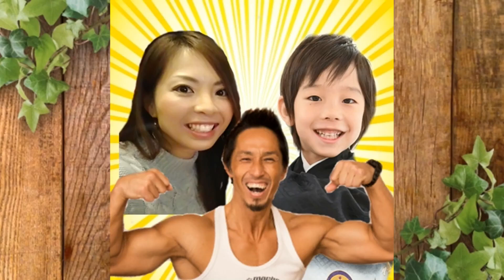【マチョ氷】マッチョがつくるかき氷屋さんの楽しいパフォーマンス【マッチョ29】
パパトンが所属しているマッチョ29の夏のイベント『マチョ氷』に行ってきたよ！
かき氷のシロップがけのパフォーマンス♪
上野マルイで期間限定で開催！

996ｇという未熟児（超低出生体重児）で生まれたらい㌧ですが、マイペースに成長中­♪

べビトン（次男）0歳3ヶ月（修正2ヶ月）です。
2205gという未熟児（低出生体重児）で生まれました。

　　　　　UUUMUSIC
　　　　　DOVA-SYNDROME